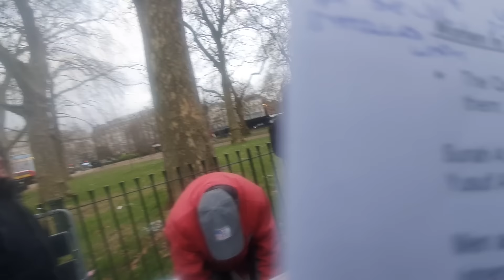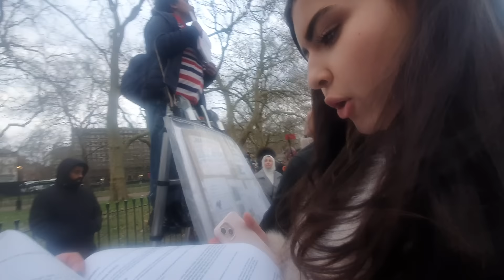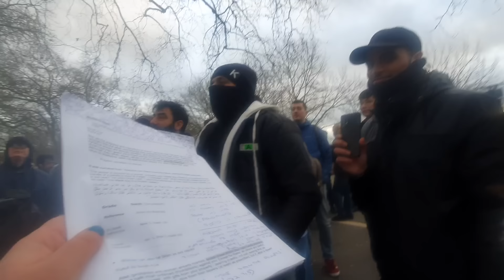Muslim girl shocked at what Mohammed said, then she gets dragged away